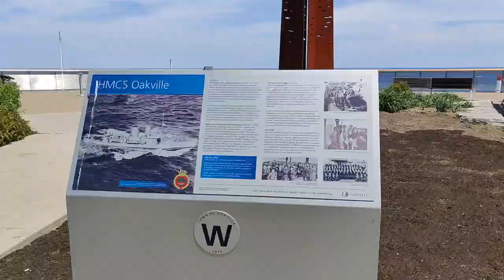LAKESIDE PARK and Tannery park in Oakville | Best parks in Oakville ,Ontario| Telugu vlogs in Canada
LAKESIDE PARK and Tannery park in Oakville